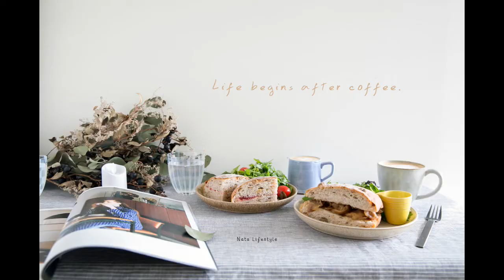減醣蜂蜜紅莓貝果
這個很好吃~
烤起來皮脆、口感扎實帶有軟度，有自然的蜂蜜香跟微酸香甜的蔓越莓乾，單獨吃就好美味。
整體口味清甜無負擔。不論是大人或小孩都會愛上這一款!
成分：麵粉、水、非基改豆渣、龍眼蜂蜜(蜂蜜)、蔓越莓乾、橄欖油、鹽、酵母
**蜂蜜：純龍眼蜂蜜，無添加，產地泰國。蔓越莓乾：產地美國**
淨碳水：39.9公克 (建議嚴格低醣者一天可享用一半的份量)
產品規格：100g土10g/顆。一袋共5顆
保存期限：冷凍保存一年(-18度C以下保存)
過敏原資訊：本產品含有麩質穀物(小麥)、大豆、芝麻、牛奶及其製品，不適合對其過敏體質者食用

想以團購超優惠價格購買，請先加入臉書社團

注意：不想錯過開團通知的話請加入以下才不會漏接
💙 通知最快：手機下載Telegram這個app，加入官方通知頻道「娜塔腹女生活」